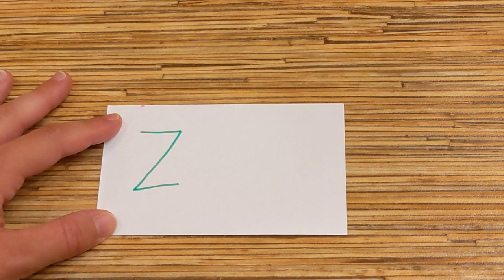Z is for Zoo / ABC Play with Me Series 2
Z is for Zoo, where the friends see animals who live in the air, in the water, and on land in the search for a slow loris like Dolores.